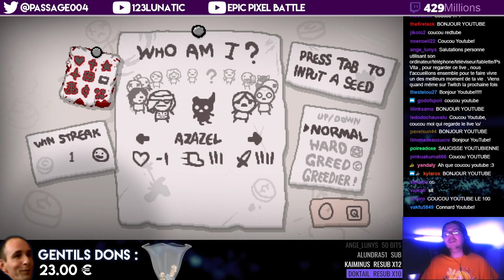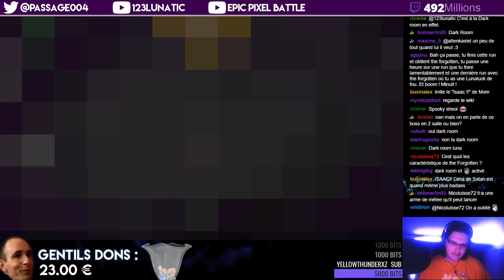Débloquer THE FORGOTTEN en 1 partie - [Binding Of Isaac AB+]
Rediffusion de Live Binding Of Isaac : Afterbirth +

Test du Booster Pack N°05
Deuxième partie pour débloquer The Forgotten, le nouveau personnage du booster Pack.

Gros bisous à Sainte Séïa pour le fond de la miniature